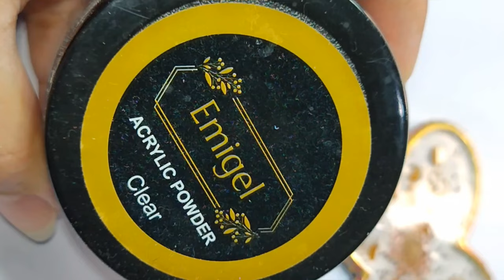#292 fantastic nail art designs using @emigelprofessional nail art products | best nail art designs